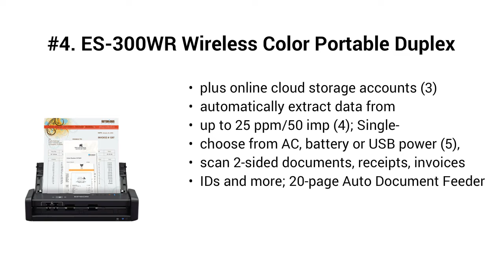Top 5 Best Portable Color 2021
Top 5 Best Portable Color

I put links to each Portable Color reviews at Amazon page in the description, So you can check out the other reviews at Amazon.

#5. Fujitsu ScanSnap S1300i Portable Color Duplex Document Scanner for Mac or PC

#4. ES-300WR Wireless Color Portable Duplex Document Scanner Accounting Edition for PC and Mac, Auto Document Feeder (ADF)

#3. Epson WorkForce ES-200 Color Portable Document Scanner with ADF for PC and Mac, Sheet-fed and Duplex Scanning

#2. HP OfficeJet 250 All-in-One Portable Printer with Wireless & Mobile Printing, Works with Alexa (CZ992A), Black, Normal

#1. HP OfficeJet 200 Portable Printer with Wireless & Mobile Printing (CZ993A)